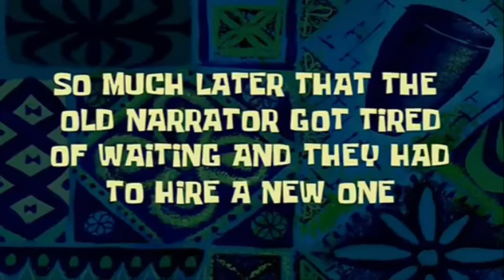TRUST ME, I TRIED HARD! - LIMBO Part 2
REVIEWS:
“Limbo is as close to perfect at what it does as a game can get.”
10/10 – Destructoid
“The game is a masterpiece.”
5/5 – GiantBomb
“Limbo is genius. Freaky, weird genius. Disturbing, uncomfortable genius.”
5/5 – The Escapist
“Dark, disturbing, yet eerily beautiful, Limbo is a world that deserves to be explored.”
5/5 – Joystiq

GEAR:
☛ Xbone Wired Controller for Windows PC

The game is available on Xbone, Steam, PS4, PS Vita, iOS & Google Play.

Thank you for all your support by leaving a thumb in the upward direction and valuable feedback.
AU REVOIR!